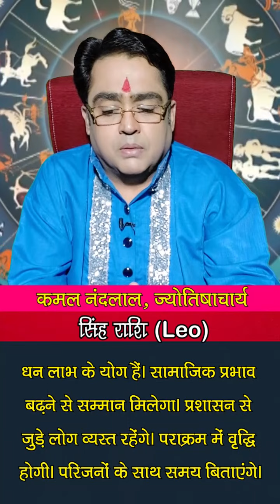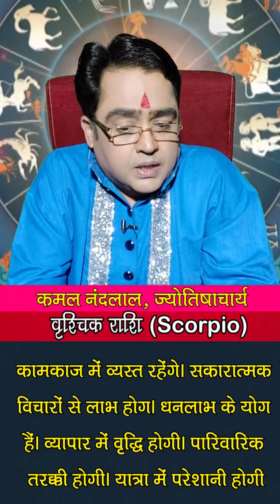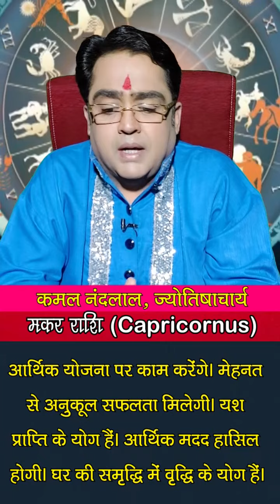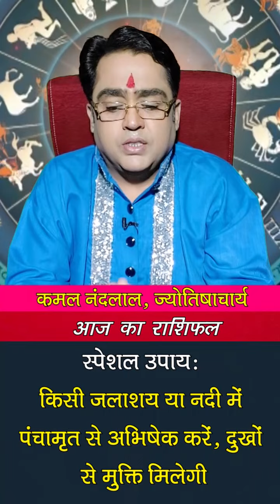Aaj Ka Rashifal | कमल नंदलाल का दैनिक राशिफल | 09 November 2022 | Daily horoscope | Kamal Nandlal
Daily Rashifal | Daily Horoscope Hindi | 09 November 2022 : 09 नवंबर 2022: ग्रहों की रोज बदलती चाल के कारण ही हमारा रोज का दिन भी अलग होता है... कभी हमें सफलता मिलती है तो कभी दिन सामान्य गुजरता है...तो ज्योतिर्विद कमल नंदलाल (Kamal Nandlal) जी से जानते हैं कि आपका आज का दिन कैसा रहेगा...आज किस राशि वालों को नौकरी और व्यापार में होगा फायदा...किस राशि वालों की रहेगी सेहत खराब...किस राशि वालों को करनी पड़ेगी ज्यादा मेहनत...क्‍या बोलते हैं सभी राशियों के आज के ग्रह-नक्षत्र...मेष से मीन राशि वाले अपने पूरे दिन का हाल जानिए...साथ ही छोटे-छोटे उपायों से बनाएं दिन को और बेहतर...साथ ही जानिए आज के दिन कब रहेगा राहुकाल का समय..और दिन को सफल बनाने का एक बेहद सरल प्रयोग.